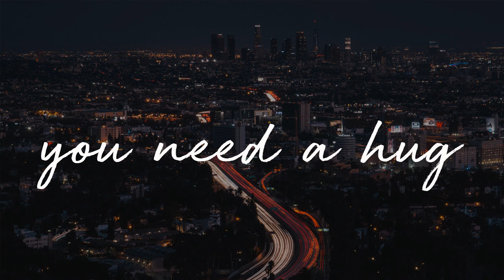songs for when you need a hug - best pop hits playlist